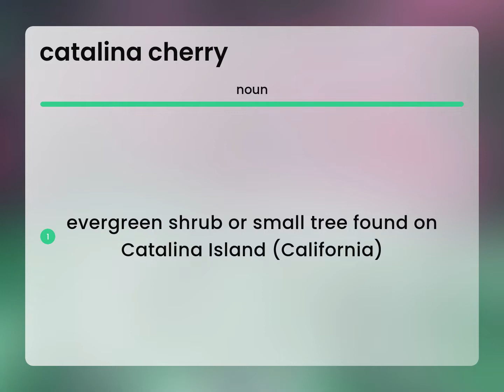Catalina cherry — CATALINA CHERRY definition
What is CATALINA CHERRY meaning?

Susan Miller (2023, May 7.) Meaning of Catalina cherry